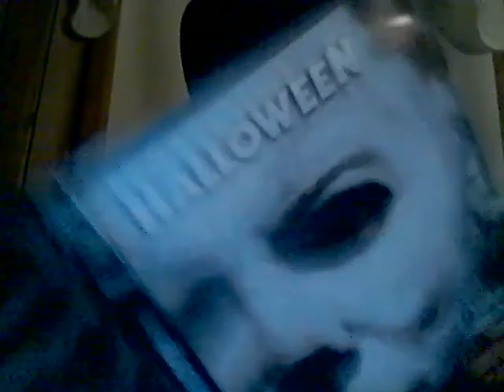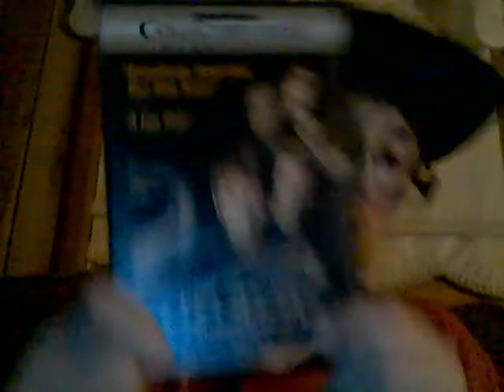Energy Drink Show 9 29 21!